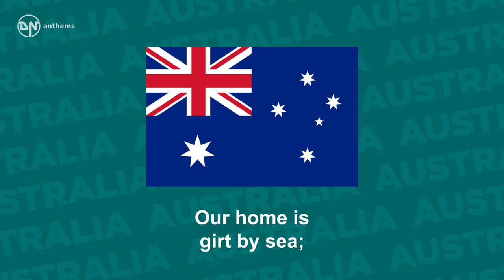National Anthem of Australia - Advance Australia Fair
The national anthem of the Commonwealth of Australia.

Lyrics in English:
Australians all let us rejoice,
For we are young and free;
We've golden soil and wealth for toil;
Our home is girt by sea;
Our land abounds in nature's gifts
Of beauty rich and rare;
In history's page, let every stage
Advance Australia Fair.
In joyful strains then let us sing,
Advance Australia Fair.